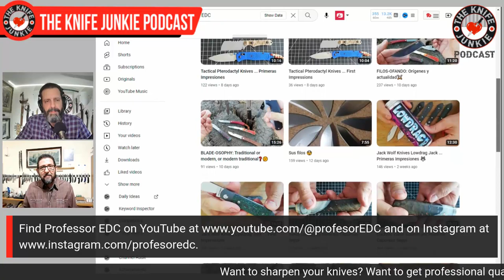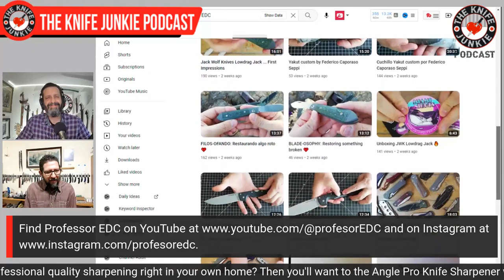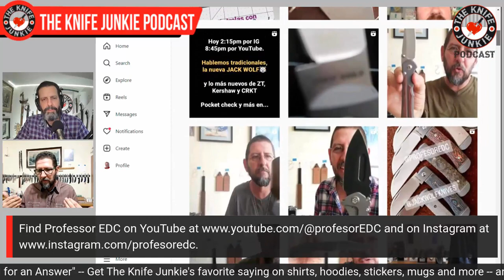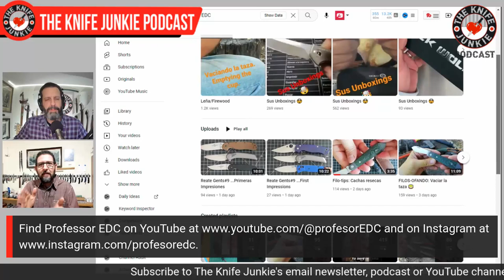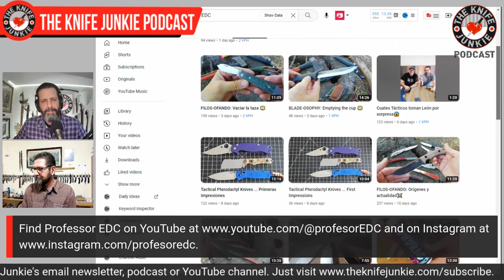ProfesorEDC - The Knife Junkie Podcast (Episode 387)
YouTube knife reviewer ProfesorEDC joins Bob "The Knife Junkie" DeMarco on Episode 387 of The Knife Junkie Podcast

ProfesorEDC lives in Mexico and creates YouTube videos and Instagram posts discussing the philosophy of knives and why we love them. ProfesorEDC has a very unique knife channel on YouTube, which acts as two channels in one. For each knife review or Philosophy Talk the professor posts two videos, one in English one in Spanish.

His taste in knives varies across a broad spectrum, but he also spends a lot of time thinking about the "why" of our hobby. A knife philosopher, ProfesorEDC has been a longtime contributor to Thursday Night Knives and is never shy about delving deeply into the topic of knives and why we're drawn to them.

From his beginnings collecting axes, his interest and collection has grown to include machetes and of course knives. ProfesorEDC is also the official Latin America distributor for Jack Wolf Knives.